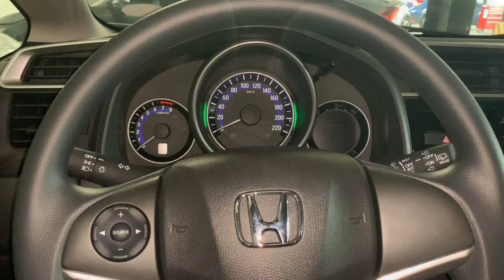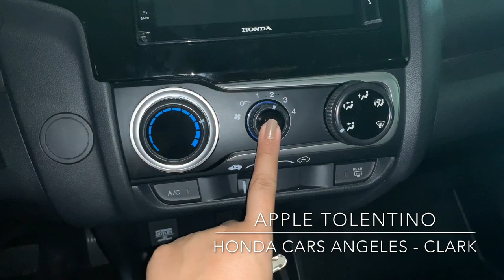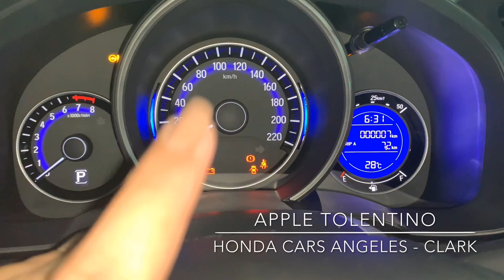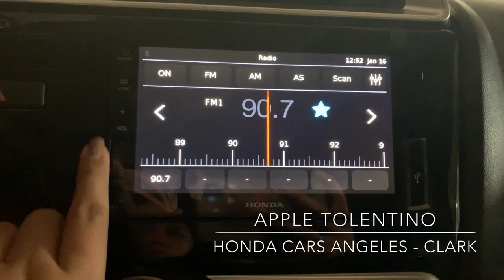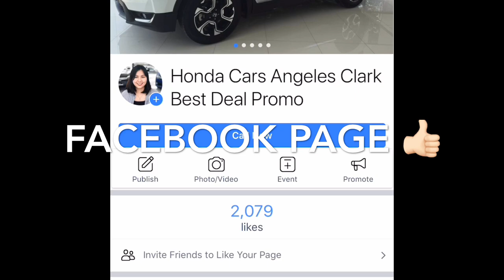2020 HONDA JAZZ 1.5 V CVT ( Philippines ) Rally Red